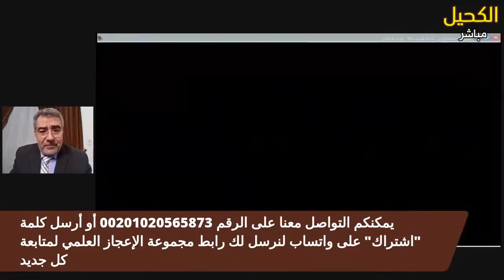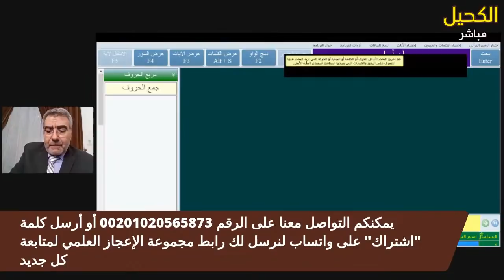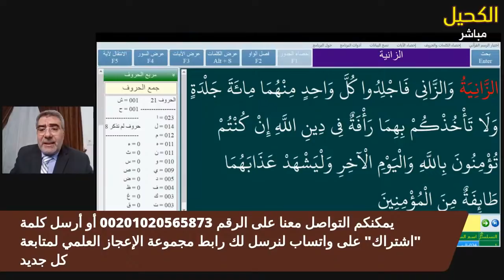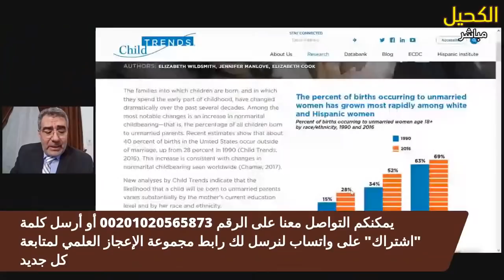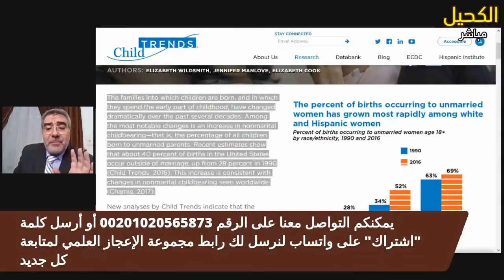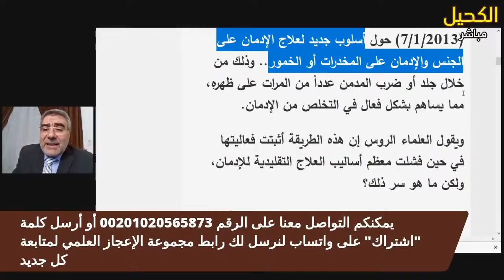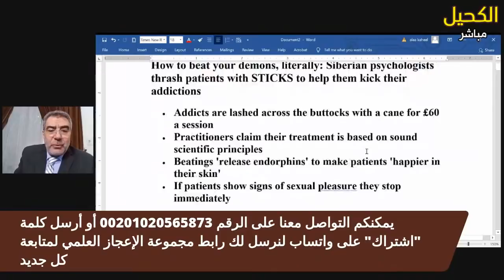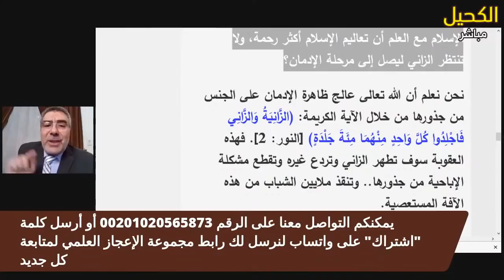لماذا يجلد الزاني وشارب الخمر